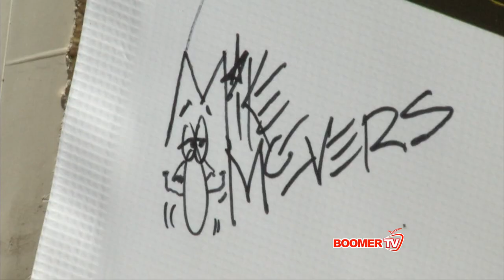Walldogs - creating signs with a retro look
What's a Walldog? Meet a Boomer who's been a graphic artist all of his life, and continues to believe that the pure art form, as opposed to fast and impersonal computer graphics, is alive and well. And he tells us how he loves to paint giant murals, even though he's had to make a few adjustments due to . . . age!